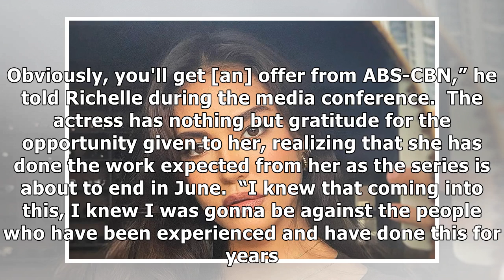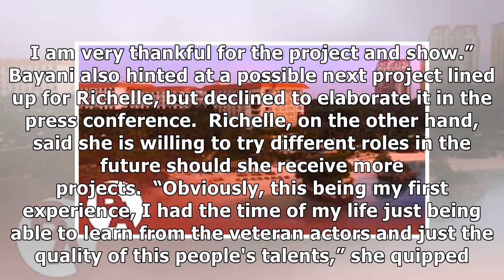This 'newbie' impressed Cory Vidanes to get role in 'Almost Paradise'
Photo from Samantha Richelle's Instagram page Coming into the audition without any experience in acting, Samantha Richelle had nothing but hope to secure the role of detective Kai Mendoza in the crime...